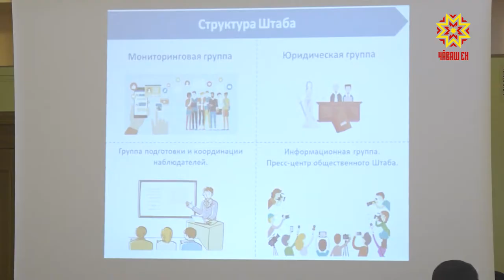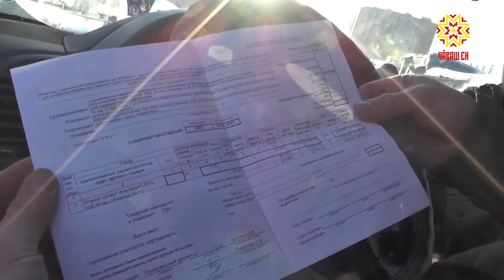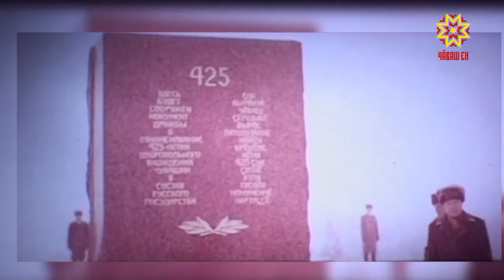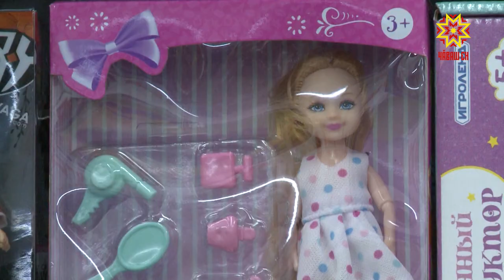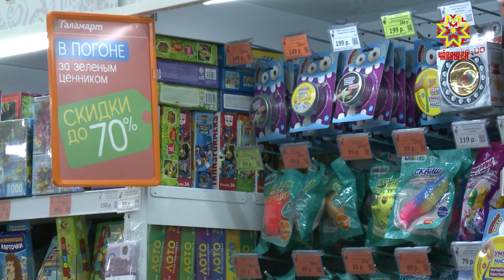Республика 25.03.2021 на русском языке. Вечерний выпуск